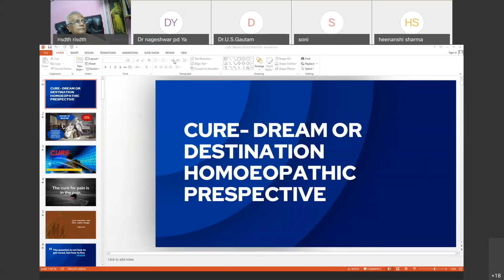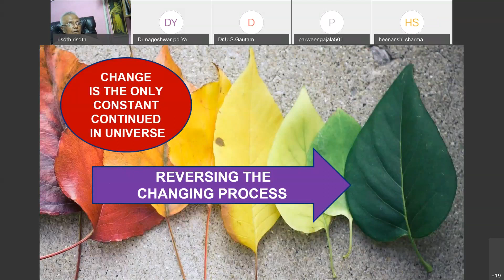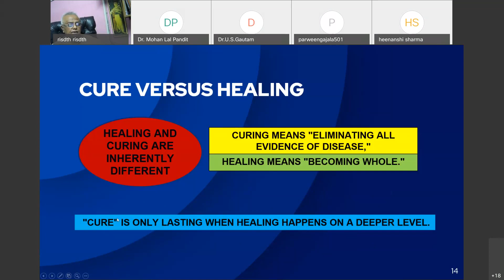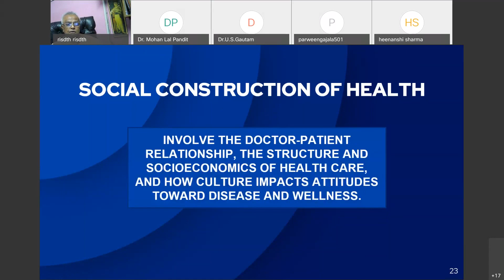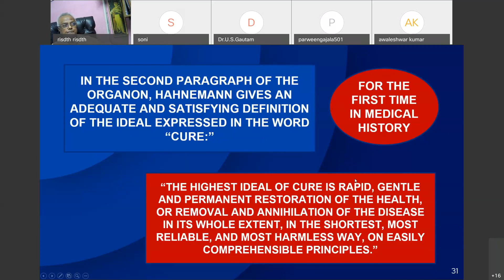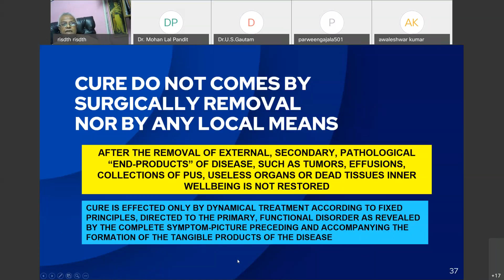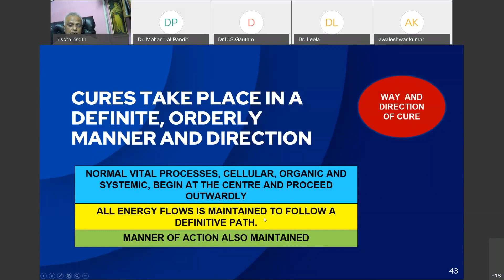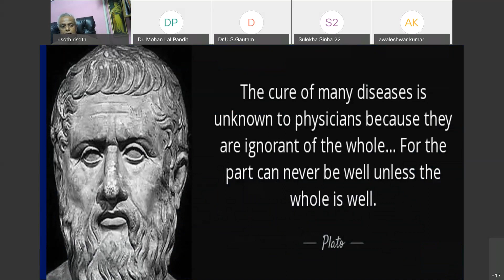CURE DREAM OR DESTINATION HOMOEOPATHIC PRESPECTIVE